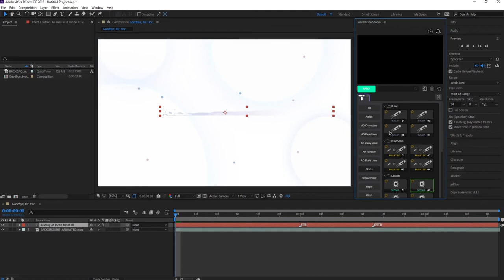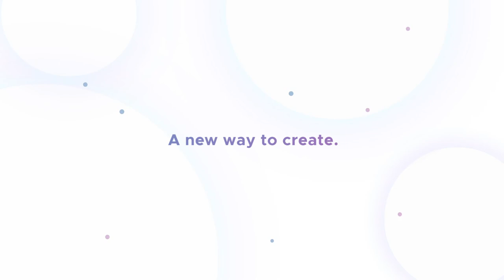Text Library Handy Text Animations V3 1 Free Download